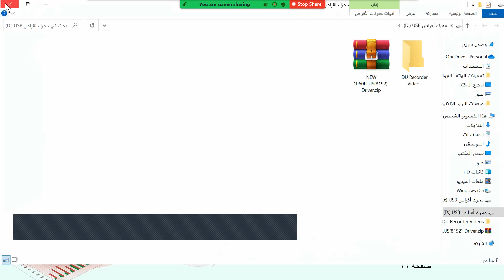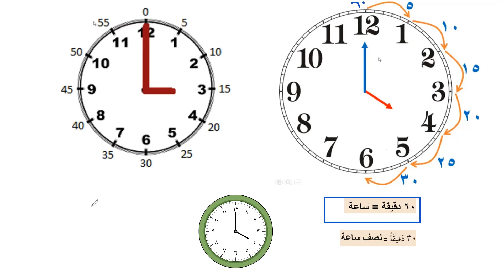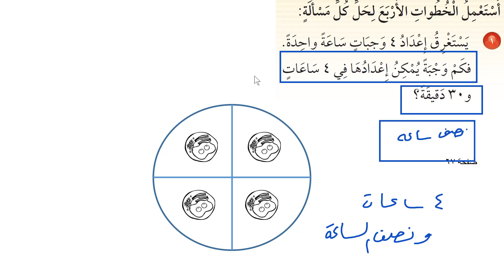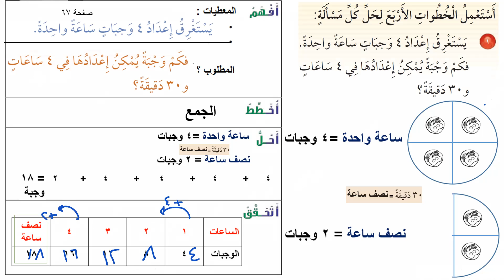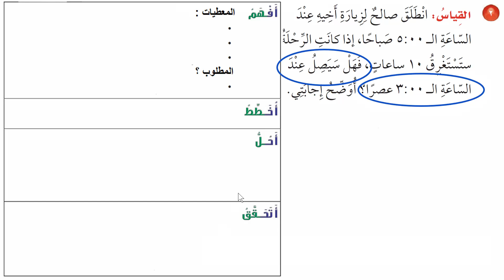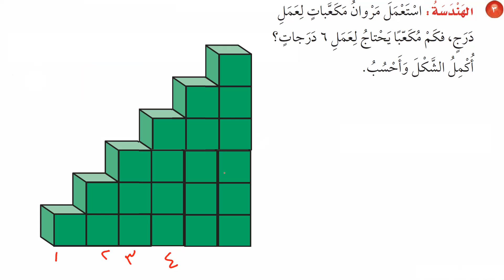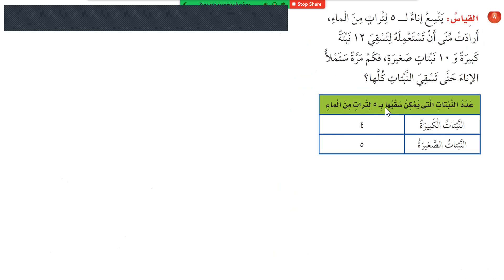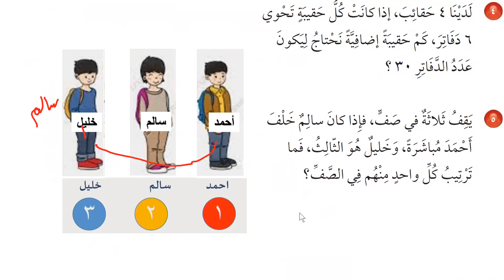2 5 مهارة حل المسألة للصف الثالث ف1 الوحدة الثانية الدرس الخامس